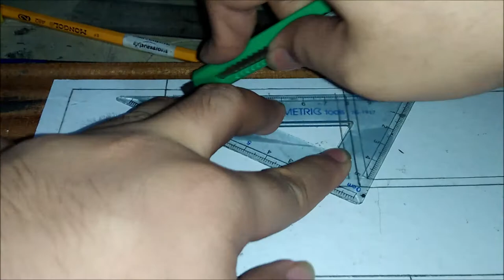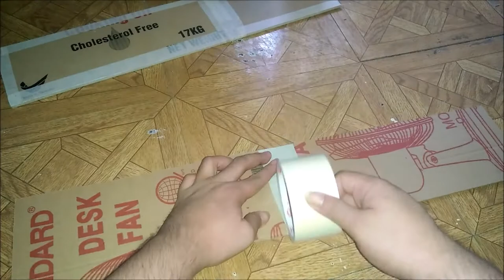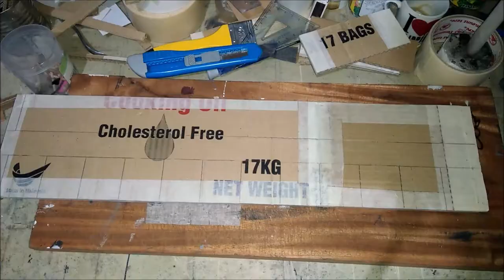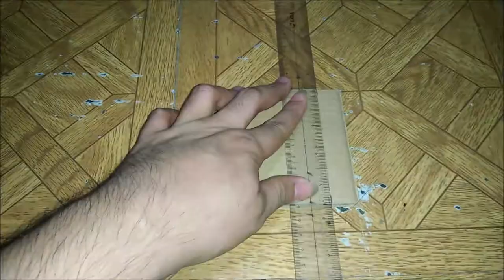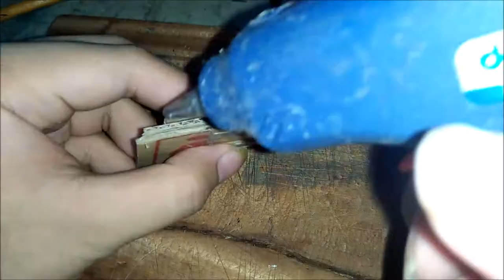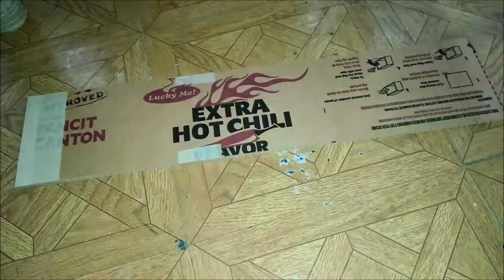Lizamay Express 1246 | Yutong ZK6122HD9 (out of cardboard)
Yutong ZK6122HD9 is one of everybody's most chosen bus coach for the provincial buses seen here in entire Philippines. It's from a Chinese bus company that invaded in the Philippines, and currently deploying in most Luzon-bound buses such as Victory Liner, JAC Liner, North Genesis, ALPS The Bus, DLTB, Pangasinan Solid North, among others.

In Visayas Region, there's Silver Star (Tagbilaran, Bohol), Mega Bus Transport (also in Bohol) and DLTB in that eastern side (Tacloban, Ormoc), however, they're bound from NCR.

However, there's Yutong HD9 buses being seen in Mindanao as it deploys Davao Metro Shuttle, Yellow Bus Line, Davao ACF Bus Lines, and Super 5, a bus company based in Iligan City.

And one more thing, there is only region that didn't have Yutong HD9s is Zamboanga Peninsula, right? So I just created this cardboard version, well scaling in down, of Yutong HD9, with "Lizamay Express" on it, with body number of "1246".

Lizamay Express is a provincial bus company being based in Olutanga island of Zamboanga Sibugay, and bounds for Zamboanga City via (optional destinations of) Mabuhay, Talusan, Imelda, Kabasalan, Ipil, Tungawan, Roseller T. Lim (Surabay) (all from Zamboanga Sibugay), and Licomo (part of Zamboanga City).

Currently, Lizamay deploys local-made, or own-made buses, including those from Super 5 (SantaRosa, Higer Almazora).

So that's why I create this thing since Lizamay (or other ZamPen buses such as SJG Liner, Alga Transport, D'Biel Transport) didn't deploy Yutong ZK6122HD9s, ZK6119H2s (Hamster), or even Volvo B7Rs (Autodelta Coachbuilders) yet in Zamboanga Peninsula. I'll be creating those in the future videos soon...